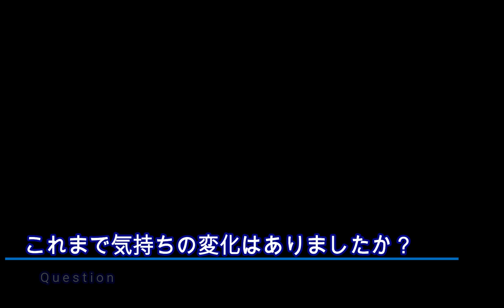インタビュー形式でワンマンコメント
2022/01/23に行われたANARCHY STONE
REVENGE　ONEMAN　SHOW!!!で思ったこと
考えたことをインタビュー形式でコメント

（If you like it, please register for the channel!）